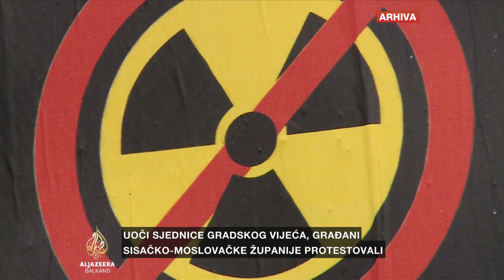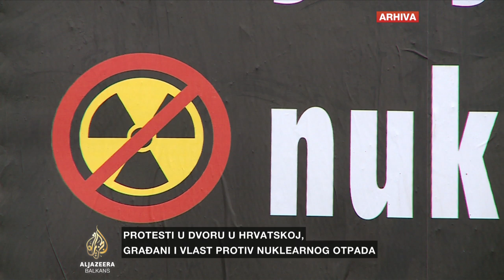Dvor: Građani i vlast protiv odlagališta nuklearnog otpada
Gradsko vijeće grada Dvora u Hrvatskoj jednoglasno se usprotivilo mogućoj izgradnji odlagališta nuklearnog otpada na području Trgovske gore.

Više informacija iz Dvora donosi Mirna Brekalo.